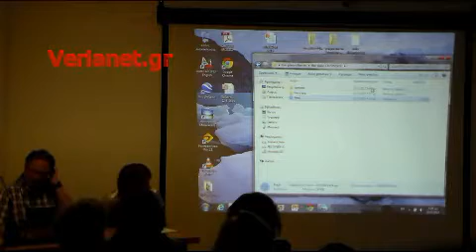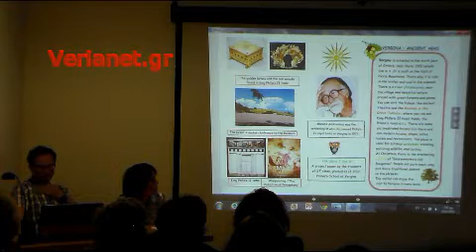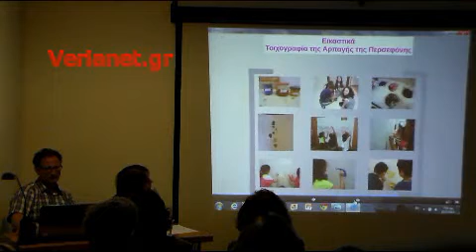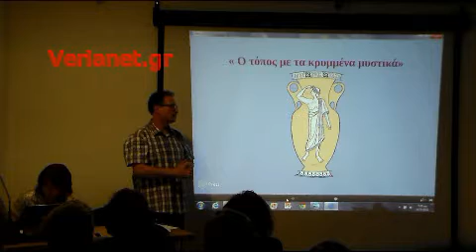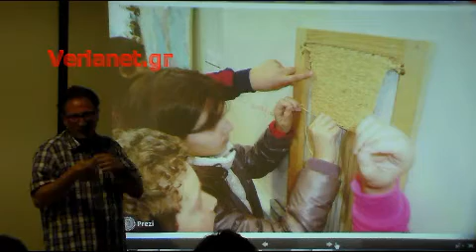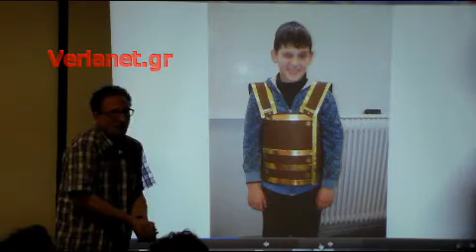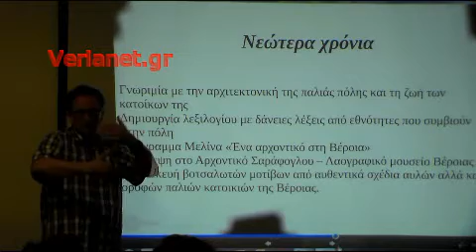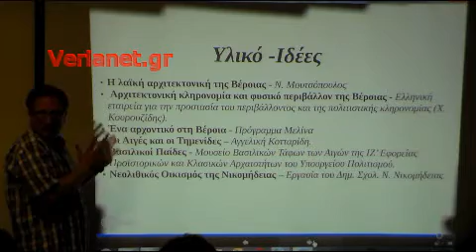2015 05 22 εκπαιδευτικές δράσεις της ΕφΑ Ημαθίας 07 Ίτσκος Γρηγόρης